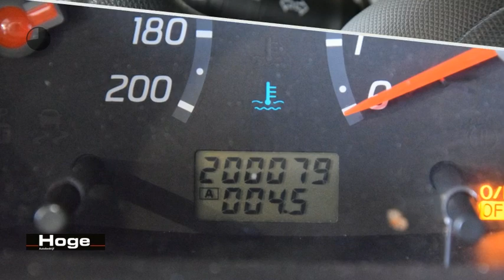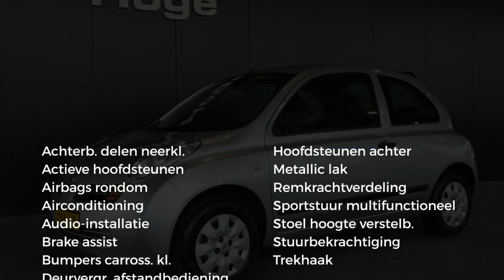Nissan Micra 1.2 Visia AUTOMAAT Airco Inruil mogelijk